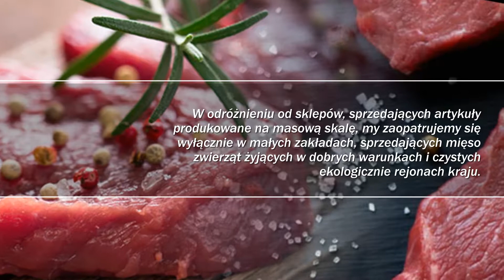Sprzedaż mięsa wołowego, wieprzowego i drobiu Warszawa Fidelis Pro Wejdź Po Dobre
Nazywam się Adam Zgiet i prowadzę firmę Fidelis Pro. Siedziba mieści się w Warszawie. Na rynku jesteśmy obecni od 2010 roku. Specjalizujemy się w sprzedaży mięsa i wyrobów garmażeryjnych. Ofertę kierujemy zarówno do klientów indywidualnych, jak i właścicieli firm. W naszym asortymencie znajdą Państwo mięso schabowe, mięso wieprzowe, mięso wołowe, mięso karkowe, polędwiczki wieprzowe, szynki wieprzowe, mostki wołowe, piersi kurczaka i golonki. Niesłabnącym zainteresowaniem cieszą się swojskie wędliny oraz szynki. Mięso pozyskujemy od renomowanych i sprawdzonych gospodarstw działających w Polsce. Zatrudniani przez nas pracownicy to wykwalifikowana kadra, która posiada wiedzę na temat sprzedawanych wyrobów. Dbamy o to, by w ofercie na bieżąco pojawiały się nowości. Oprócz tego w naszej ofercie znajdziecie Państwo pierogi, kluski, smażone kotlety i nabiał, np. twarogi i jogurty. Zależy nam na Państwa zadowoleniu. Zapraszamy na stronę